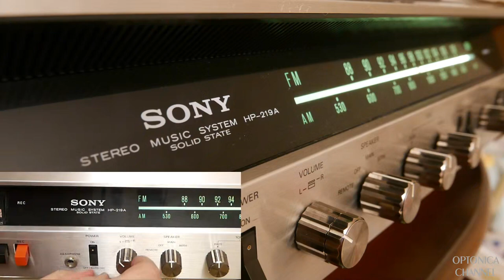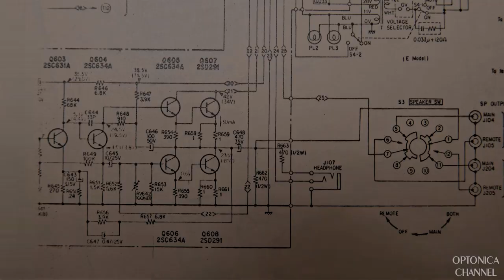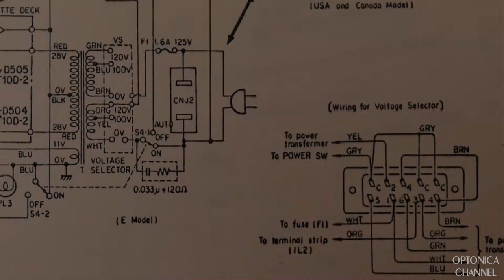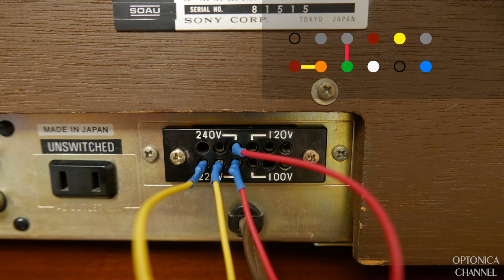SONY HP-219A Stereo System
SONY HP-219A stereo music system

0:09 - Общий обзор устройства (general overview)
2:00 - Замена смазки опорного подшипника (changing grease of support bearing)
3:00 - Колхозинг селектора напряжений (voltage selector settings)
4:14 - Соосный регулятор громкости (volume controller)
5:02 - Восстановление кассетной деки (tape deck repairing)
7:24 - Размеры, вес, благодарности (size, weight, thanks )

[RUS]
Мини обзор и восстановление радиолы SONY HP-219A.

[ENG]
Overview and repairing of SONY HP-219A.

0:10 - Calling Out by AERØHEAD

3:12 - Leaving by AERØHEAD